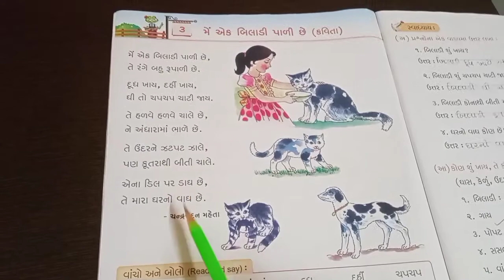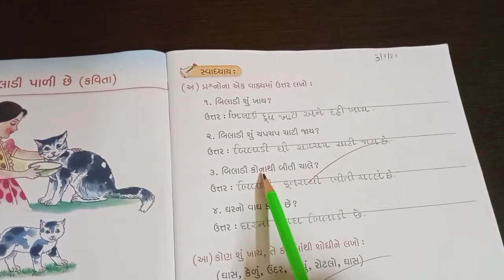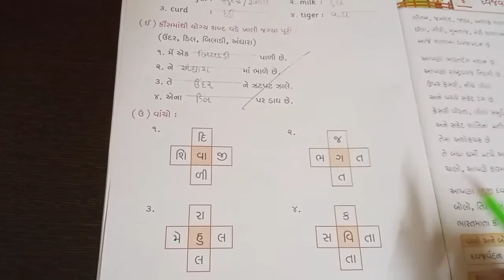સ્વાધ્યાય - Main Ek Biladi Paali Chhe | મેં એક બિલાડી પાળી છે | Gujarati Balgeet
સ્વાધ્યાય - Main Ek Biladi Paali Chhe | મેં એક બિલાડી પાળી છે | Gujarati Balgeet | Popular Rhyme & Poem - Grafalco Navneet - Std 3 Gujarati - Chapter 3 - ગુજરાતી

Happy Learning is an innovative channel focusing on Kids Learning with joy in a smart, easy and engaging way.

Gujarati, Kids, Learning, Study, Gujarat, Grafalco, Navneet, Lesson, Poem, Learn, Write, Chapter